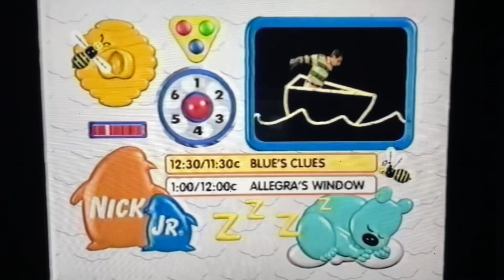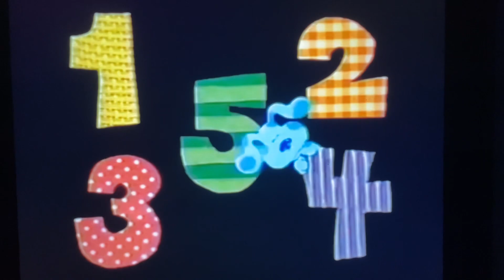Nick Jr. Up Next (2x)/Blues Clues Bumper #4 (February 19, 1998)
Before
Blues Clues Episode #16
“Tickety’s Favorite Nursery Rhyme” at 9:30am

And Before
Blues Clues Episode #22
“Blue’s ABC’s” at 12:30pm